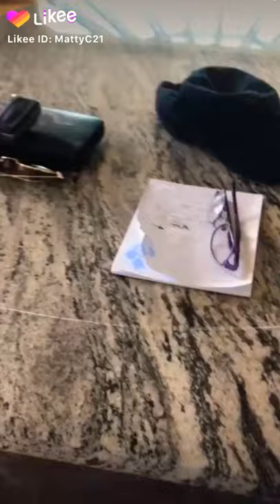When you don't have enough money for a dog